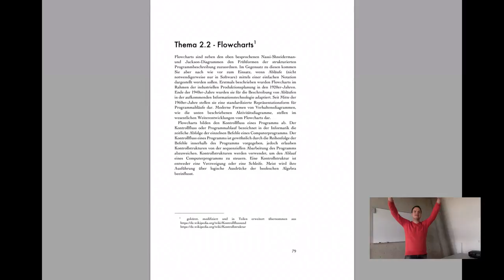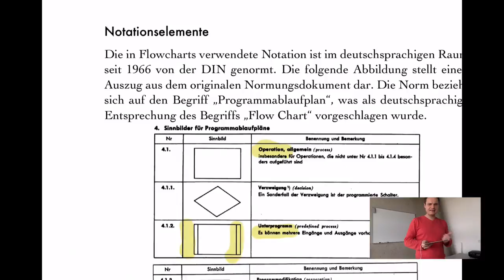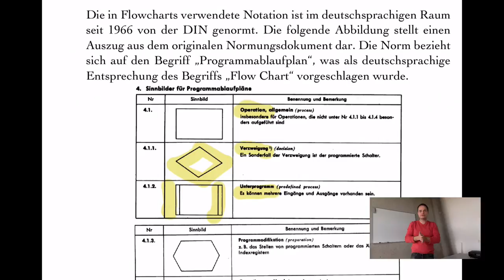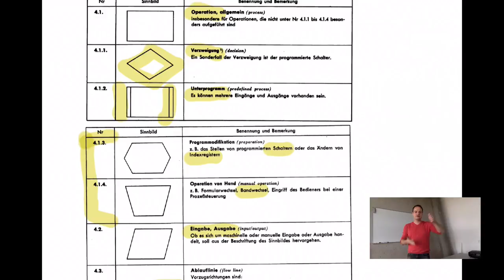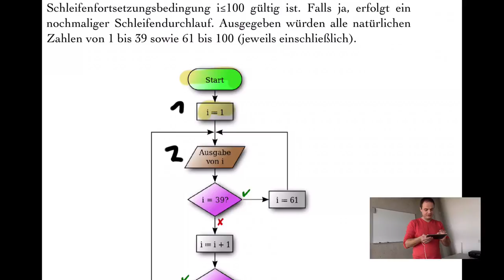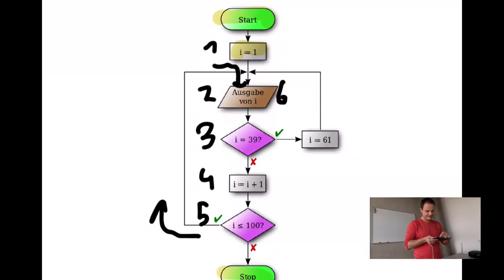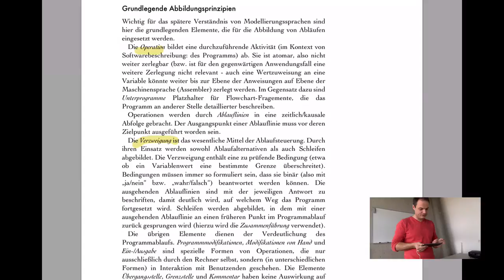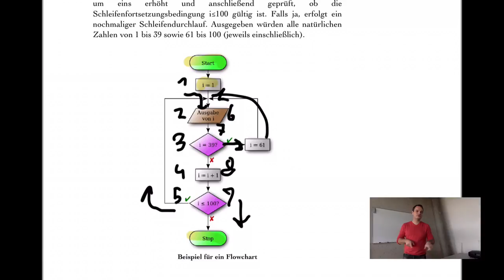VL PKM - T2.2 - Flowcharts